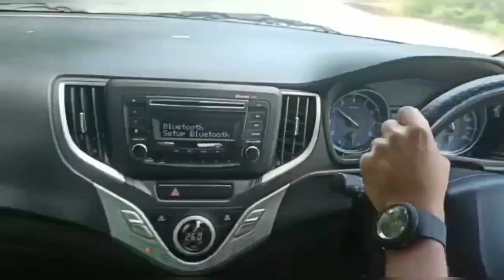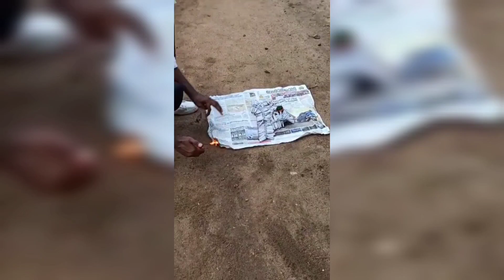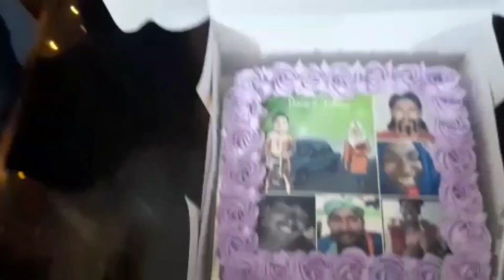8.8.2021 marriage enjoy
Hii
Am shinan from trissur,Kerala, Thank u so much For u re support and love 😘

This video fully and edited on My mobile,

EDITING SOFTWARE,;
VN